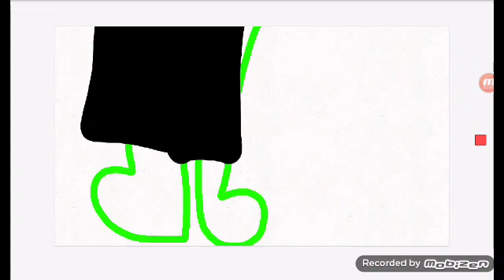Block 2 scene 13